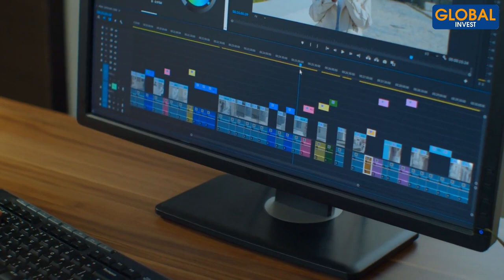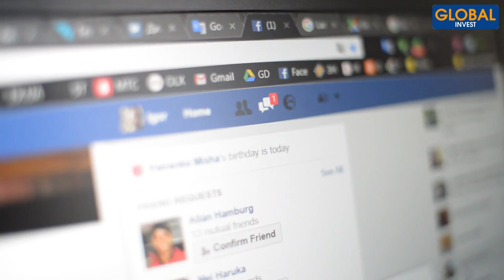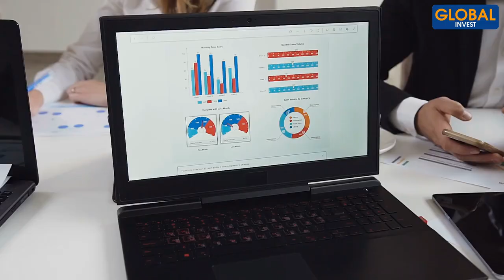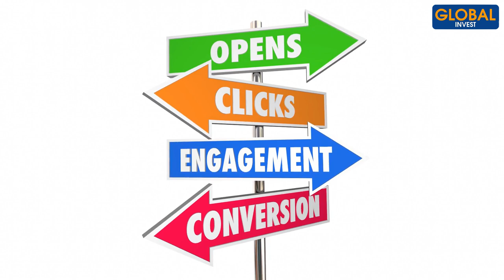🔷 Les 17 Business Les Plus Rentables Avec 0 Argent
Dans cette nouvelle vidéo, je te donne 17 idées de business les plus rentables à lancer dès maintenant, sans même avoir 1 € en poche. Par le biais d'Internet, tu peux créer ton propre métier et exceller grâce au digital. Aujourd'hui tu n'as plus d'excuses, si tu souhaites devenir freelance ou entrepreneur, tu peux te lancer dans le domaine de ton choix. Parmi les idées citées, dis-moi dans les commentaires quel est le business que te parle le plus ?
17business-rentables comment-lancer-un-business-rentable comment-entreprendre-sans-argent

Avertissement